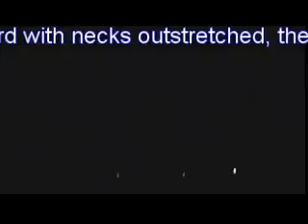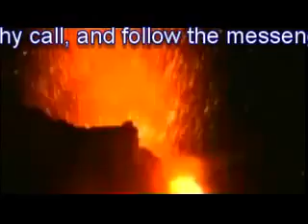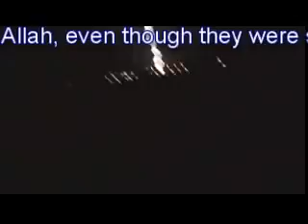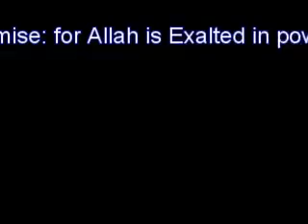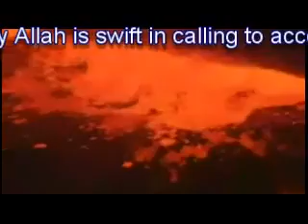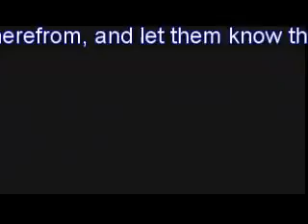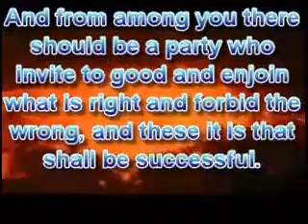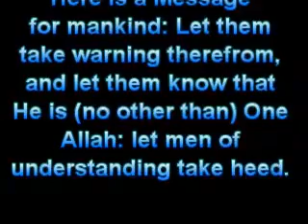Maulana Tariq Jameel lecture bayan - be Hayai